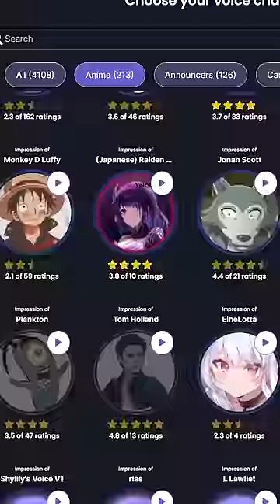You can sound like ANY Anime character with this free voice changer?? 😳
Best free AI voice changer app that lets you change your voice into any anime character, so you can make your own anime voice impressions with your friends on Discord, Zoom or any other voice chat! You can also make your own voices! :D